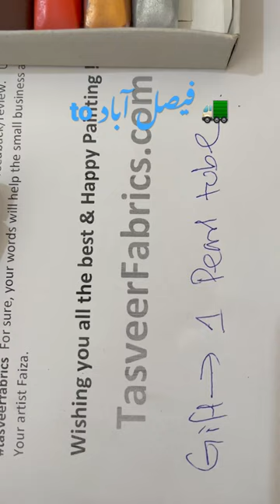Fabric colours on way to faisalabad